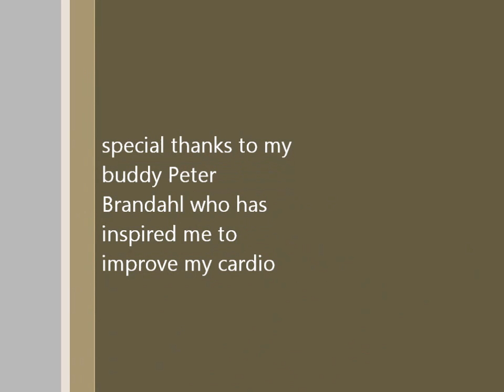ITF Grade 4 Pattaya Inter Club Men's 40: g vs tai feb 2014 6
shows ITF Grade 4 Pattaya Inter Club Men's 40: g vs tai feb 2014 6